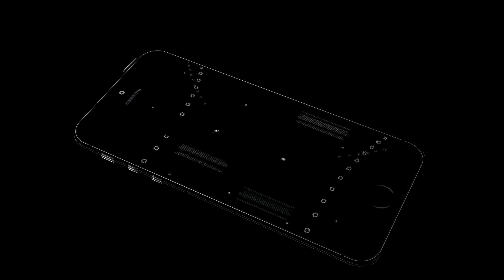Kouat Noi TCU Horned Frogs | Next Ones | 2017-2018 Highlights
Kouat Noi